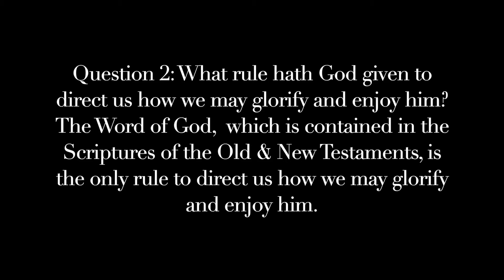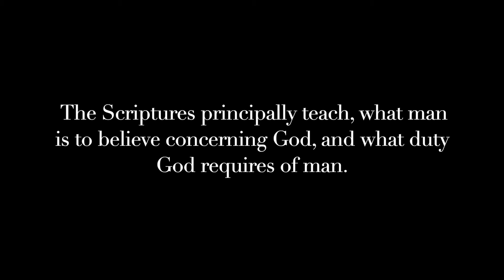Pastor Rick's Catechism Challenge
Join the Catechism Challenge with Pastor Rick Appleton.
This week, question #3: What do the Scriptures principally teach?